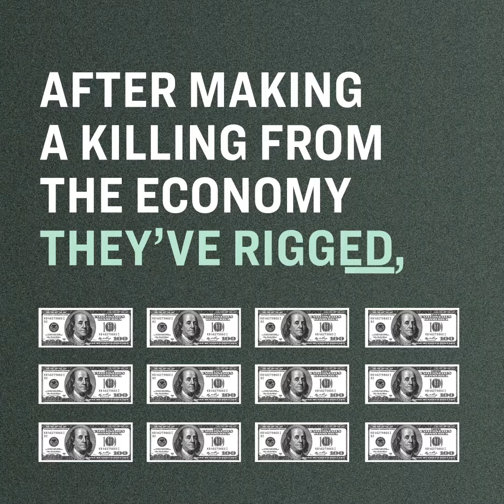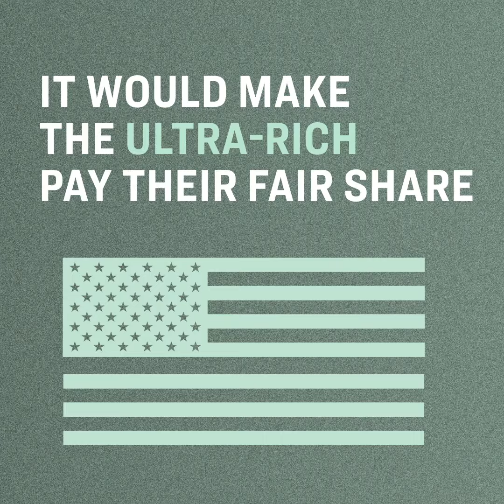Elizabeth Warren on her Ultra-Millionaire Tax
The ultra-rich have rigged our economy & rigged our tax rules. We need structural change. Elizabeth Warren is proposing something brand-new: An annual wealth tax on the tippy-top 0.1%. We’d get $3 trillion in new revenue to invest in rebuilding the middle-class.

Elizabeth Warren is widely credited for the original thinking, political courage, and relentless persistence that led to the creation of the Consumer Financial Protection Bureau (CFPB)—and as an assistant to President Barack Obama and special adviser to the Secretary of the Treasury, Elizabeth led the establishment of the consumer agency to protect consumers from financial tricks and traps often hidden in mortgages, credit cards, and other financial products.

Wall Street opposed the CFPB, and they didn’t want Elizabeth—the agency’s biggest champion—to run it. So after Senate Republicans vowed to block Elizabeth’s nomination to serve as the first director of the CFPB, she ran for the United States Senate in her home state of Massachusetts. Elizabeth won—and then she won again. Elizabeth Warren has served as the Bay State’s Senior Senator since 2013.

Elizabeth Warren and her husband Bruce Mann have been married for 38 years. They have three grandchildren and a golden retriever named Bailey.

*** About Team Warren ***
Team Warren is building a grassroots movement to make big, structural change and put power back in the hands of the people—will you join us?